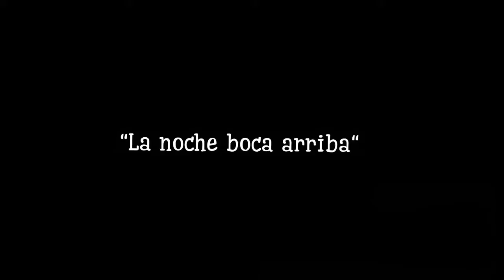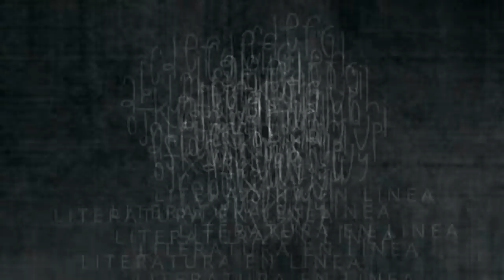La Noche boca arriba // Julio Cortázar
Relato corto que ubica al lector en dos mundos: el onírico o mundo de los sueños y el mundo de la realidad. Cortázar muestra su ingenio con pocas línea  y nos deja una obra maestra.